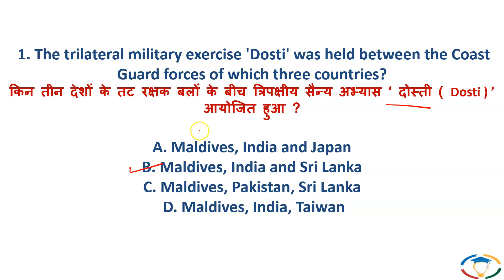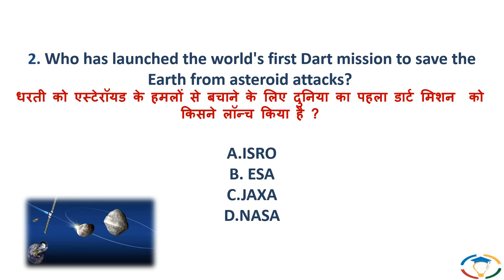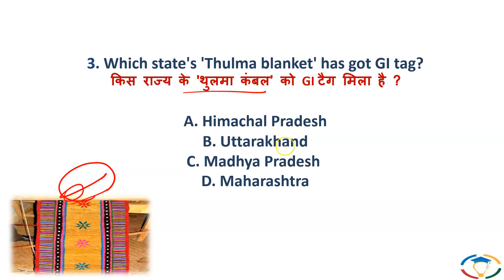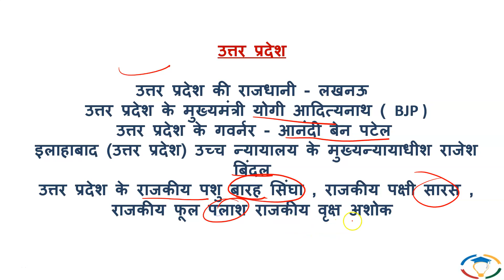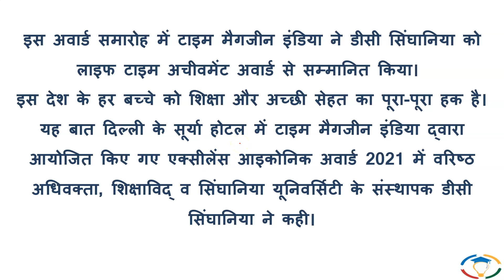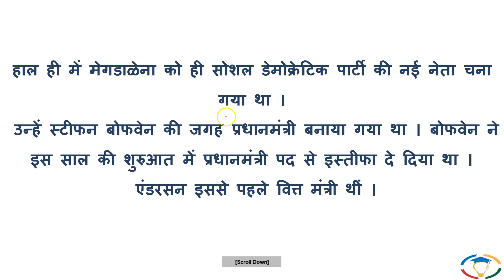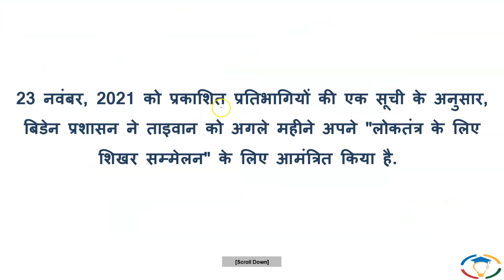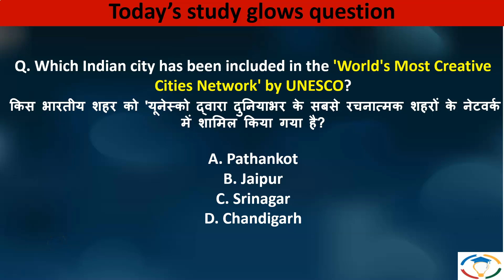🔴 Daily current affairs in Hindi for UPSC with pdf | Current affairs today | 27 November 2021